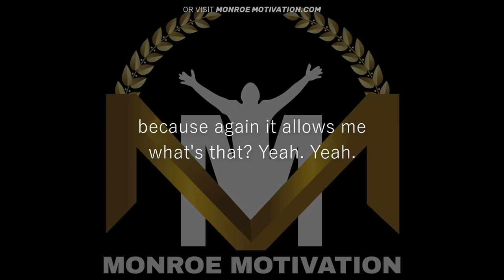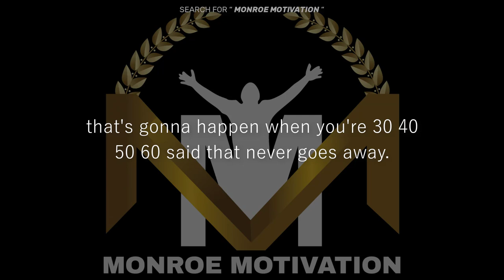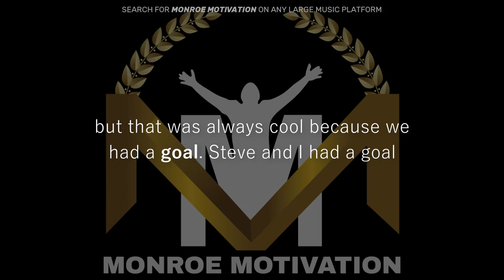DWAYNE JOHNSON THE ROCK MY F **KN ANCHOR : EPISODE 8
EPISODE 8 : Dwayne Johnson aka The Rock, speaking to the Los Angeles Lakers as part of their GeniusTalks series, reflecting on his career as an athlete and actor, and sharing lessons he learned along the way.

Special thanks to the Los Angeles Lakers team & coaches
Executive Producers - Dan Weinstein, Michael Goldfine
Event Producer - Matt Carpenter

MLA CREDITS AND ATTRIBUTION :
Title : Dwayne Johnson : How to Succeed : The Rock’s Q&A with the Los Angeles Lakers - Part 1
Speaker Name : Dwayne Johnson
Website Name : YouTube
Publisher : The Rock
Licensed Music Title  :  Epic Inspiration
Licensed Music Author :  AShamaluevMusic

1)This video has no negative impact on the original works
2)This video is also for teaching and inspirational purposes.
3)It is not transformative in nature.

Monroe Motivation does not own the rights to these images, videos and audio files.